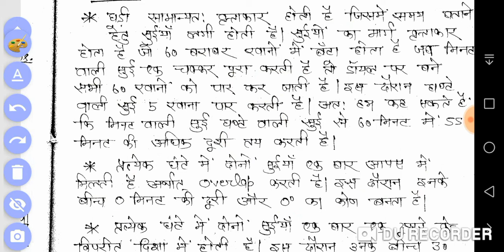रिजनींग घड़ी से सम्बंधित प्रश्नोत्तर